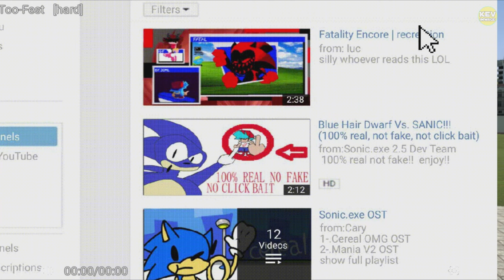Friday Night Funkin' vs Too Fest Luc Take - (FNF Mod/Sanic/Too Fest Luc Take) [4K]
Friday Night Funkin' vs Too Fest Luc Take - (FNF Mod/Sanic/Too Fest Luc Take)

this is joke
this is joke
this is joke
this is joke
this is joke
this is joke
this is joke
this is joke
this is joke
this is joke
this is joke
this is joke
this is joke
this is joke
this is joke
this is joke
this is joke
this is joke
this is joke
this is joke
this is joke
this is joke
this is joke
this is joke
this is joke
this is joke
this is joke